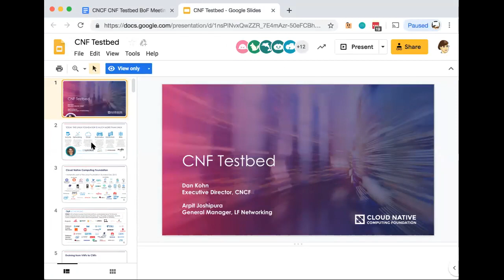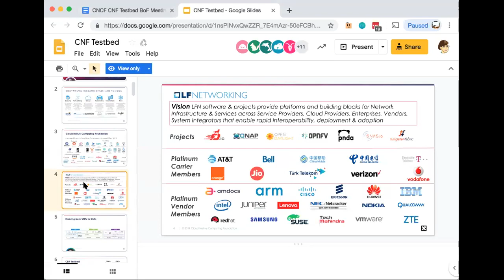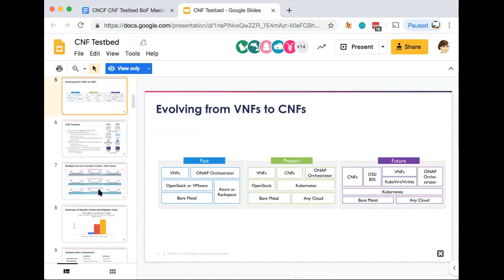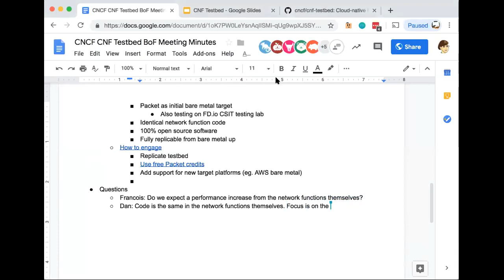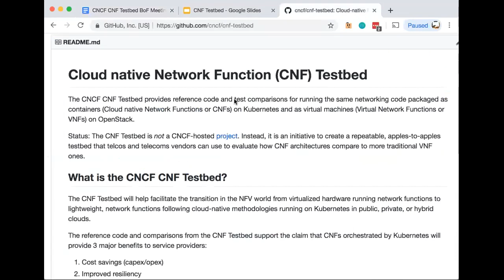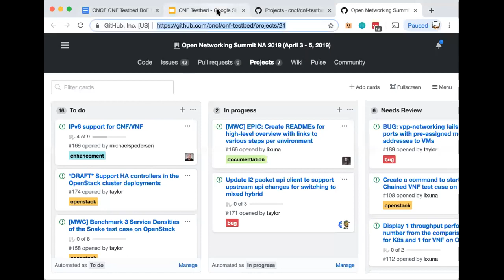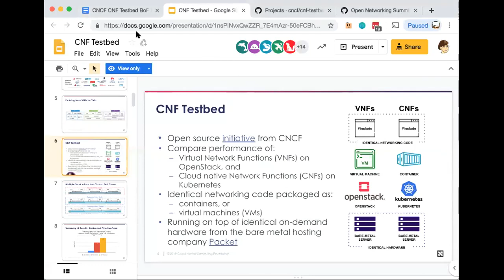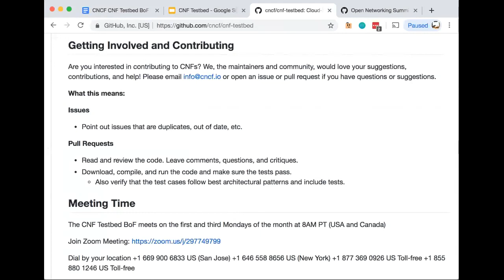CNCF CNF Testbed Meeting - 2019-03-04